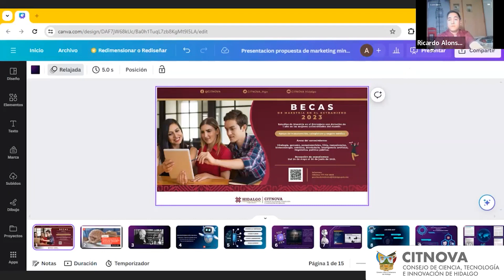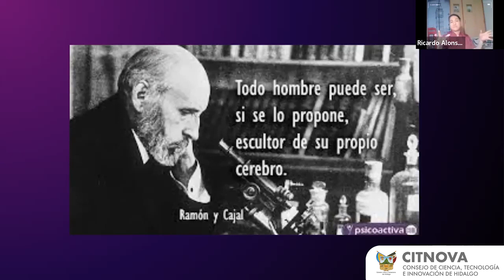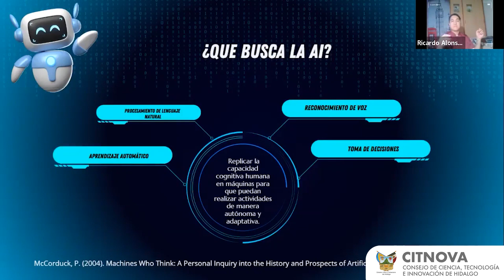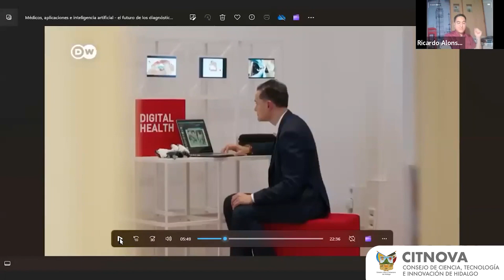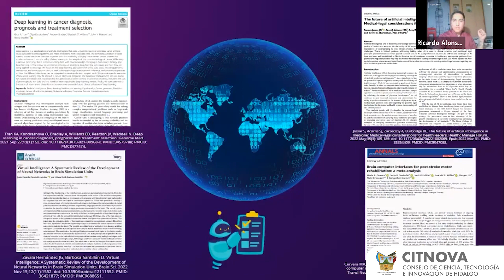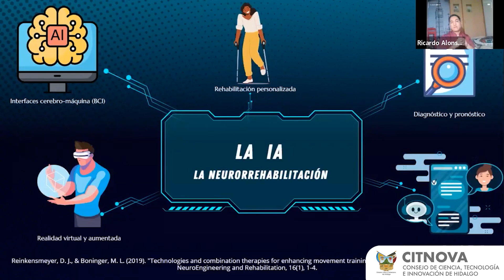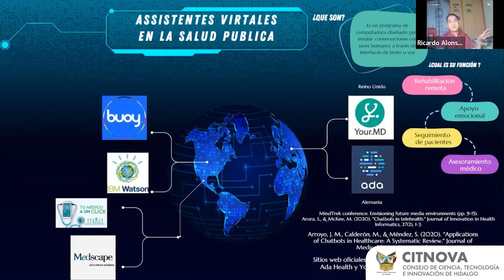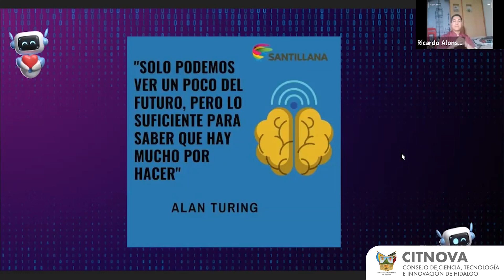Ingenio Joven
Tema: "Transformación Neural: Avances y Oportunidades de la Integración de la IA para la Neurorrehabilitación"
A cargo de: Ricardo Alonso Hernández Islas
Transmisión: 27-02-24